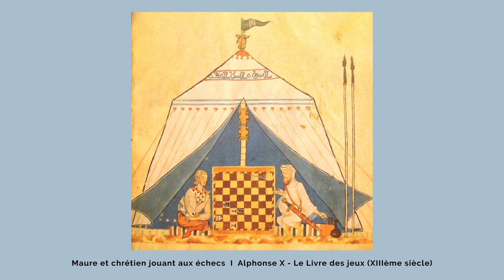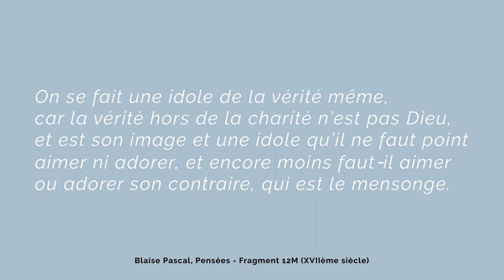Le dialogue islamo-chrétien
Des chrétiens et des musulmans en expérimentent depuis 25 ans l’importance et la nécessité. Rencontre avec les responsables de la maison islamo-chrétienne à Villeneuve-la-Garenne.